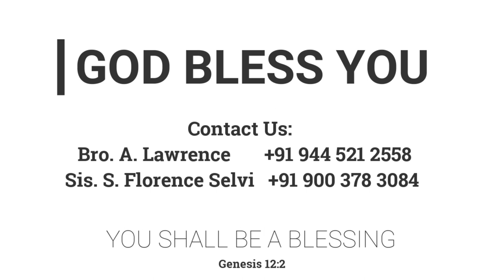கீழ்படியாதவர்களோடே சேதமாகாதிருந்தாள் | 04.02.2022 | Mrs. A. Eben Sathish | Kadamalaikuntu FGPC